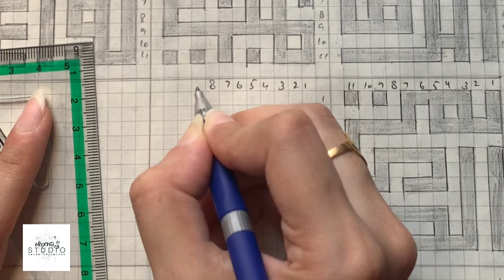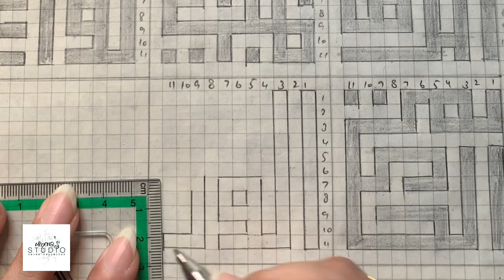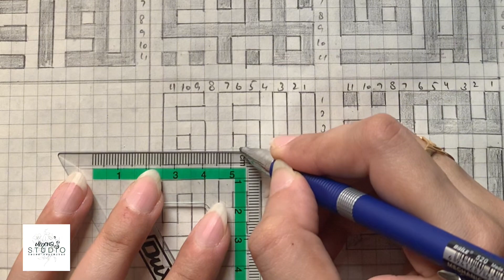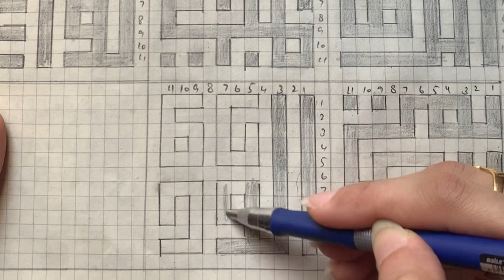Asma ul husna 47 | kufic | الودود